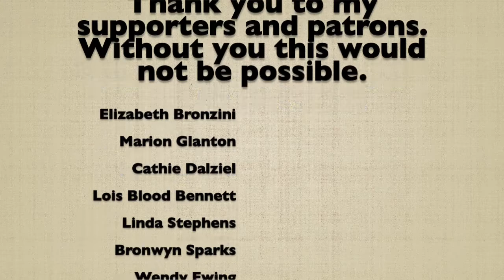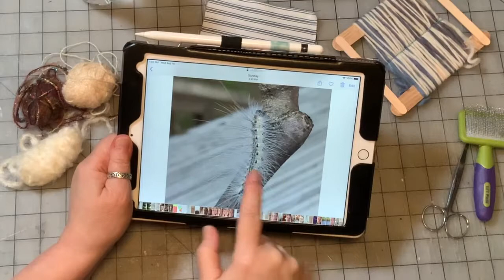Slow Stitching For My Meditation Journal Part 6